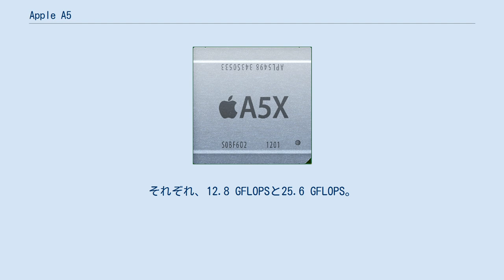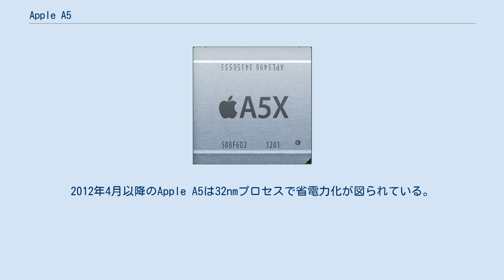Apple A5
Apple A5はAppleによって開発および設計が行われたPoPである。
CPUコアとGPUなどの周辺回路を集積したSoCにDRAMダイを重ねたパッケージになっている。
本項では、メモリ帯域とGPUの性能を向上させたApple A5Xもまとめて記載する。
 Apple A5Xチップ チップ単体での販売はされていない。
 CPUコアは32ビットARMアーキテクチャベースで、 A4のARM Cortex-A8からCortex-A9へ置き換えられた。
iPad 2、iPhone 4S、iPod touch (第5世代)、iPad (第3世代)、iPad mini (第1世代)はデュアルコア。
Apple TV第3世代はシングルコア。
 GPU は Apple A5 は PowerVR SGX 543MP2 (2コア) 200MHz、Apple A5X は PowerVR SGX 543M4 (4コア) 200MHzを採用している。
それぞれ、12.8 GFLOPSと25.6 GFLOPS。
 メインメモリは、LPDDR2-800。
バス幅はApple A5が64ビット（デュアルチャネル）、Apple A5Xが128ビット（4チャンネル）。
メモリ帯域はApple A5が6.4GB/sec、Apple A5Xが12.8GB/sec。
メモリ容量は、Apple A5 搭載商品が512MB、Apple A5X 搭載商品が1GB。
 電力管理回路を搭載したことによって、A4ではクロック周波数が常時1GHzで動作していたのに対し、A5はアプリケーションの動作によって、クロック周波数を切り替えられ、搭載機器の稼働時間を高めることが可能になった。
Apple A4と性能を比較すると、処理性能が2倍、グラフィック性能が9倍とパフォーマンスが大幅に向上している。
 製造は、Apple A5の初期版とApple A5XはSamsungの45nmプロセス。
45nmのApple A5Xは同プロセスのApple A5と比較して電力消費およびダイサイズは増大しているとみられる。
2012年4月以降のApple A5は32nmプロセスで省電力化が図られている。